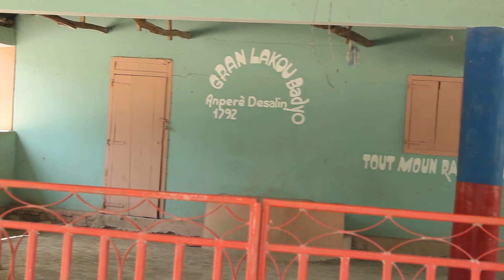LAKOU BADJO LAKOU MISTIK.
Èske w te konnen lakou BADJO  nan vil 'GONAÏVES ' ?
Ou te konnen lame endijèn nan te konn foule sòl lakou sa?
Èske yo janm di w antant ki te genyen ant DESALIN ak lakou a?
Yo pa janm rakonte w lakou sila se zafè mistik ki regle la?

Nan mete zorèy nou anba bouch grandèt nou tande koze epi nou pataje ak ou.
14 oktòb 2020 nou te nan lakou BADJO anpil pawòl te pale,sèvitè lakou a te detaye listwa ban nou nan mezil te kapab.Nou pote pawòl,rale chèy ou chita ba pouw koute epi gade ak 2 nawè w.
Mezanmi gen koze ki pa ekri e ki pap janm ekri,men ansanm ansanm nap detripe yo ti kras pa ti kras.
Ekip Tegam Media Haïti  ap swiv tras kalmanson jouk nou jwenn kote l te sòti.

Men ekip vizitè jounen 14 oktòb 2020 an.
Beverlie Termilus
Lento Bitasyon
Jouby Jeanty
Malvoisin Gaby-Michel